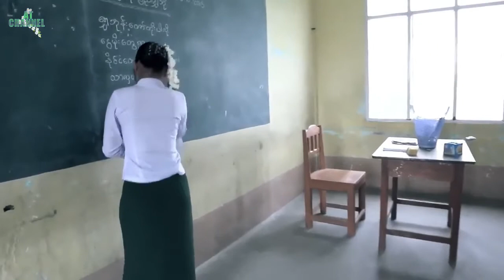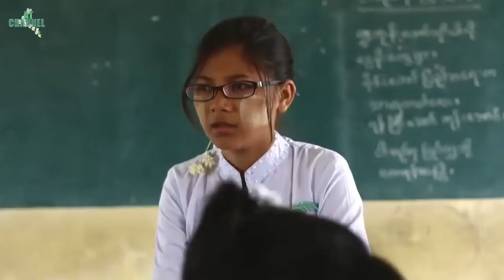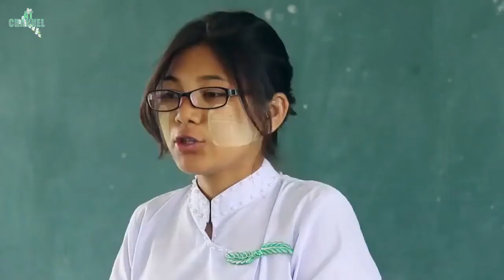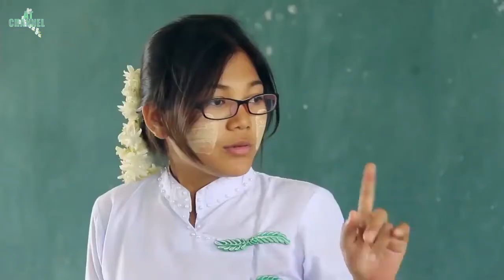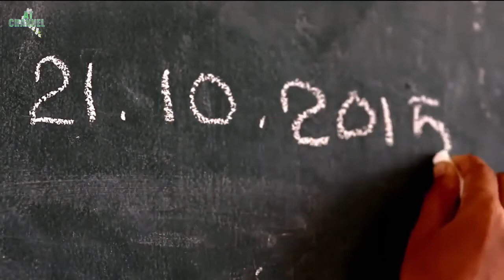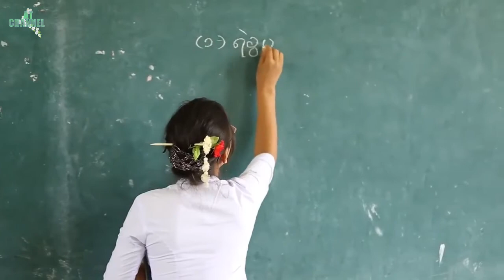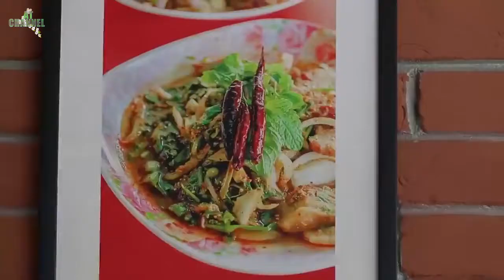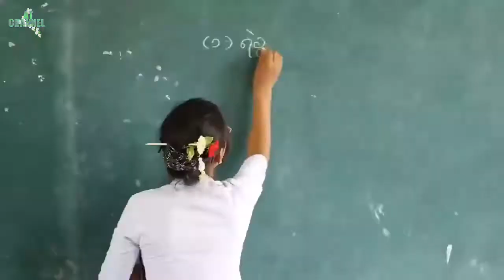ဓမၼရဲ့အရသာ (အပိုင္း-1) ပ်က္သြားလို႔ ျပန္တင္ေပးတာပါဗ် Sorry ပါကလေးတွေသရုပ်ထားတာ အရမ်းကောင်းပါတယ်